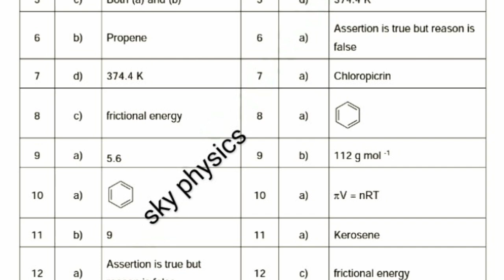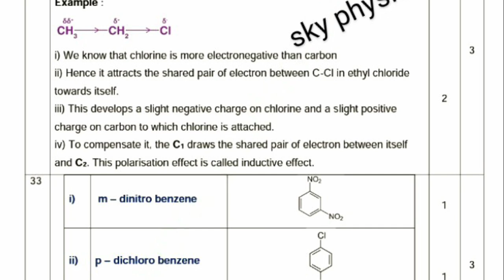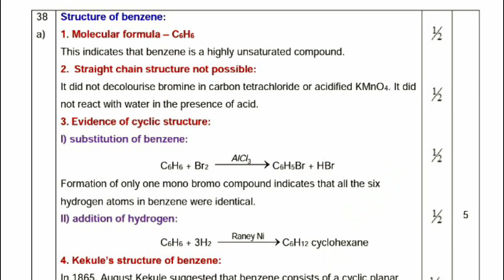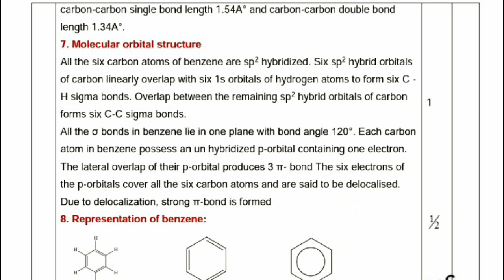11th Chemistry|Government Public Exam Valuation key-2023|Official key|Marks Split up|sky physics